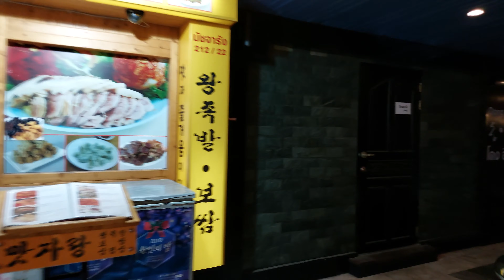Korean Town, Bangkok, Thailand